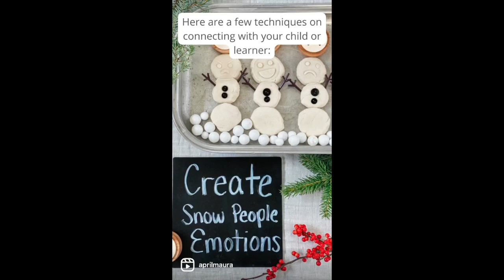The Mindset to Healthy Patterns of Behavior As a Mom & Educator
As mom and educators we must be aware of our current patterns of behavior. I recently was listening to a podcast with Dr. Frank Anderson where he said something profound, “Trauma blocks love and love heals trauma.” He discussed there is a spectrum of trauma. What I loved about his talk with @edmylett is that he shared the mindset we can have to live a healthier life by doing the C’s…. (watch this video to learn them)!

What techniques do you do to build connection with your child and/or learner?
We are a small in-home micro-school teaching Pre-Kindergarten through first grade: Montessori, Nature-Based and Reggio Emilia Inspired for children ages 3-6 in Sappington (Near Grants Farm). We are currently enrolling for summer 2022 (full time) and Fall 2022 school year (half-days). We run Mon-Fri.
Enrollment for 2 day preschool still open for our 2021-22 School Year!
👉👉Book a virtual now or view our whole child curriculum & tuition by messaging us your email and age of your child!

Credit: Holiday play-dough set & emotions play-dough stamps sponsored: @barn.owl.kids | Dress Me Up Felt Set 2: @myfeltstory | @magnatiles | wood trees & Montessori trays: @ulanik.official | snowman articles: @twolittleblackbirdsplay | hockey printable: @everystarisdifferent | nicholasoldland | sun-sail: @yescomusa